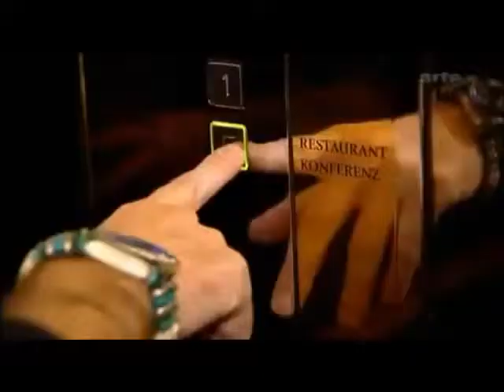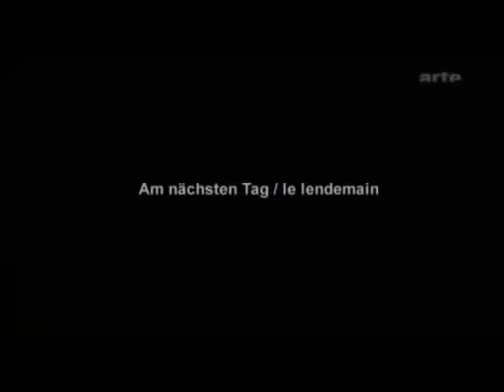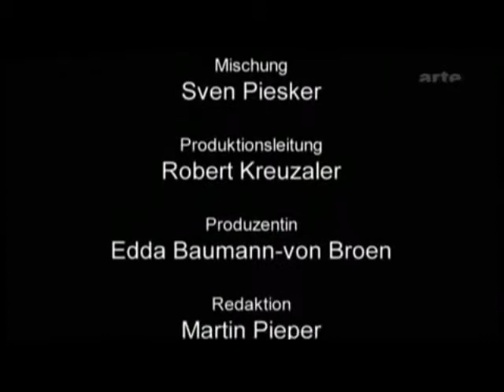A Night With Billy Corgan and Uli Jon Roth Full 2008